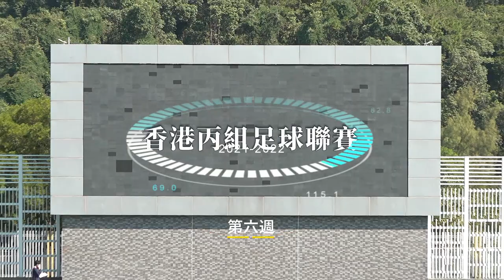三昇vs晨曦(2021.11.14.香港丙組足球聯賽)精華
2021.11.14.蒲崗村2號塲 13:30
三昇(橙) 8 : 0 晨曦(藍)